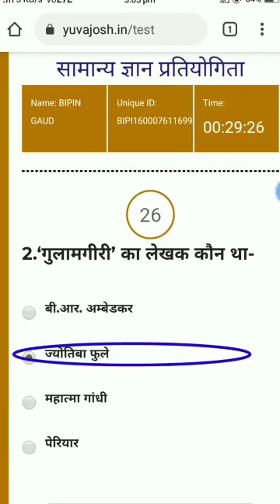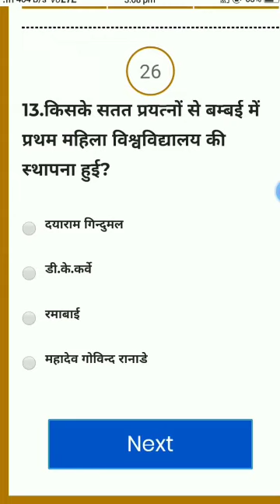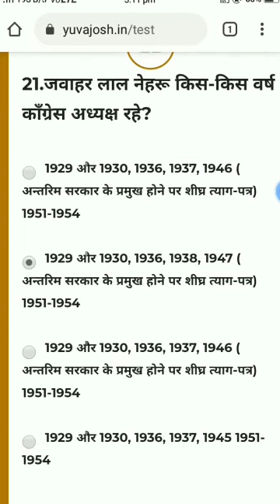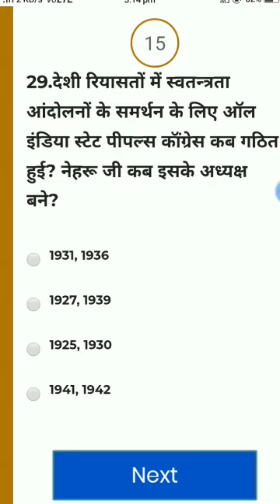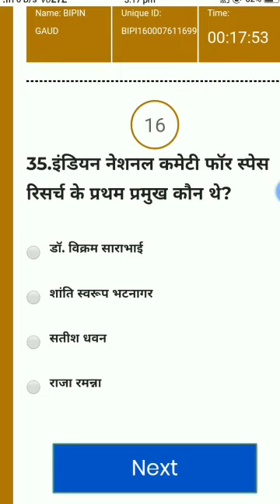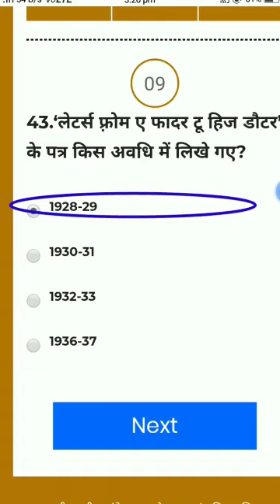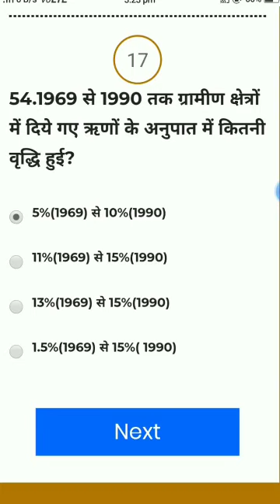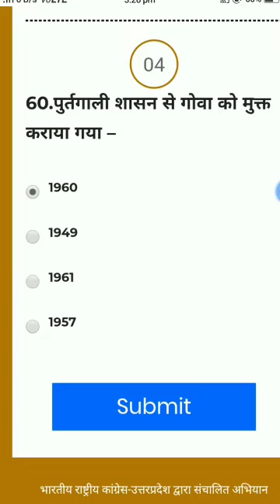इस वीडियो में देखें राजीव गाँधी DIGITAL QUIZATHON में पिछले साल किस तरह के QUESTION पूछे गए थे।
इस वीडियो में देखें राजीव गाँधी DIGITAL QUIZATHON में पिछले साल किस तरह के QUESTION पूछे गए थे।rajiv_gandhi_gk

RAJIV GANDHI SAMANYA GYAN PRATIYOGITA👨‍🎓2021ALLINFORMATION

ALL PLAYLIST RELATED TO EXAM ✔